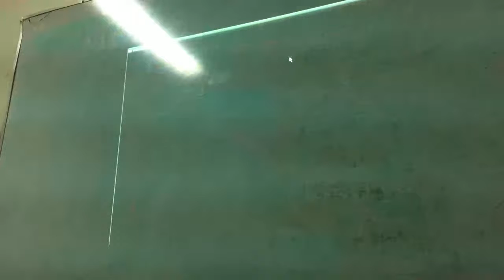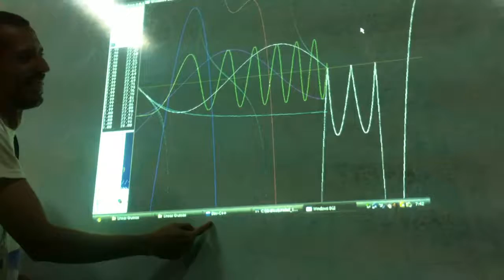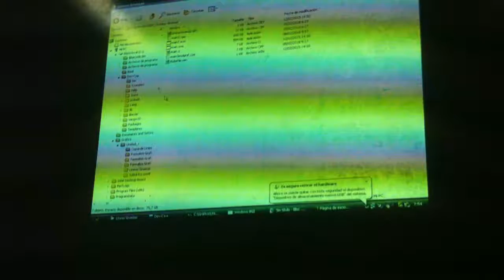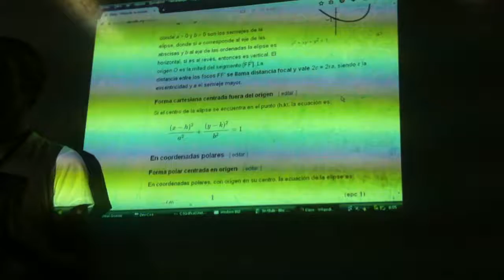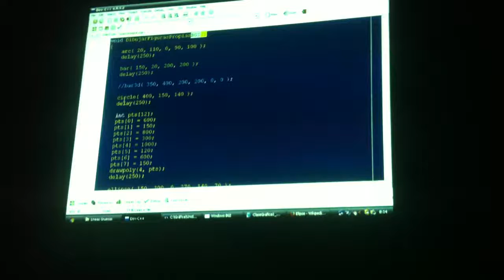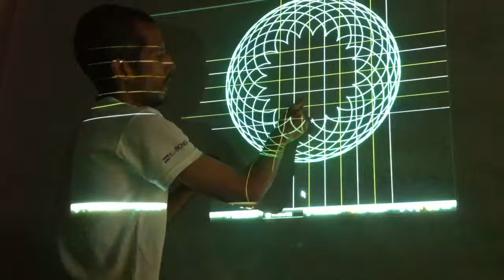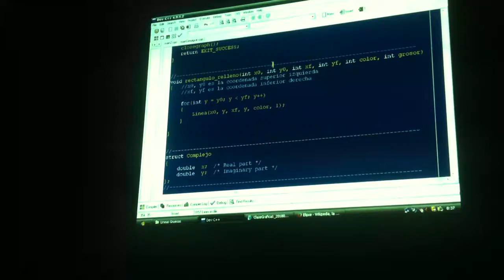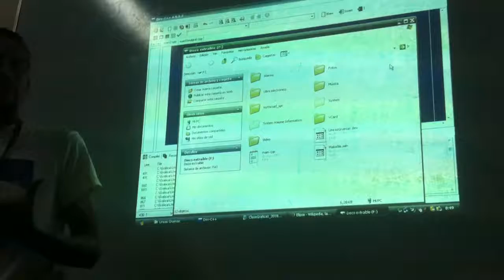Clase Computacion Grafica 22-02-2018 Licom II_2017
Clase de Computacion Grafica impartida el jueves 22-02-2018 en Licom (Licenciatura en Computación de LUZ) en el período II-2017. Maracaibo, Venezuela. Prof. Jesus Becerra. Grabación cortesía del Br. Victor Urdaneta.